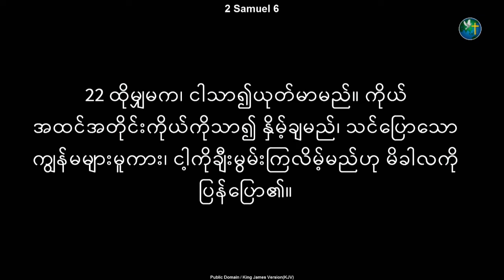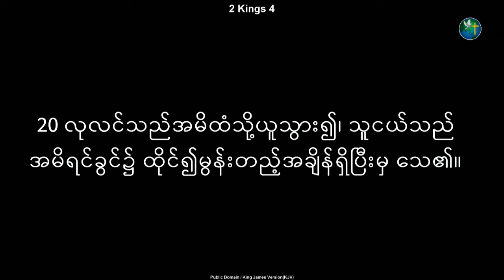Pastor Sang Pi -The Art of Honoring (ဂုဏ္ျပဳျခင္း အႏုပညာ) | 5 May 2019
Hallelujah Worship Center
Bishop's Home, 3rd Floor
No 44 Pyay Rd, Dagon Township, Yangon
(In front of Taw Win Center, Behind Sein Gay Har Shopping Mall)